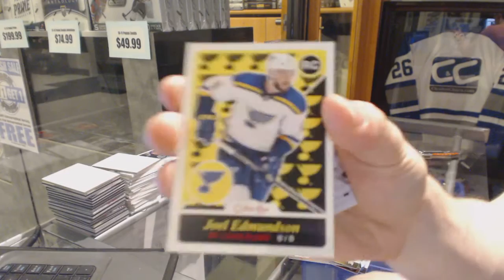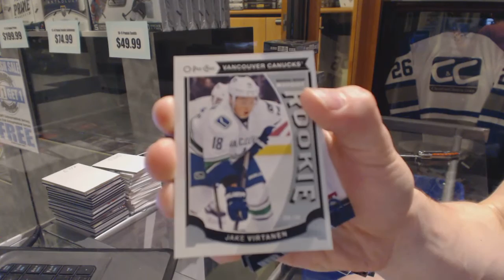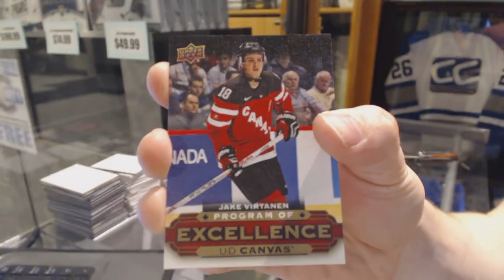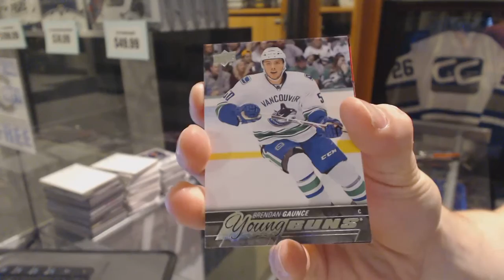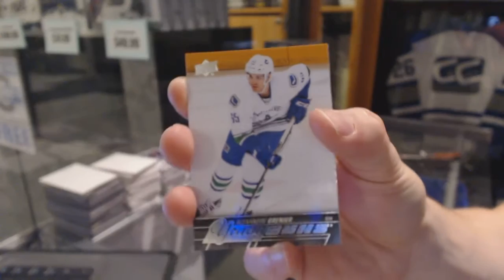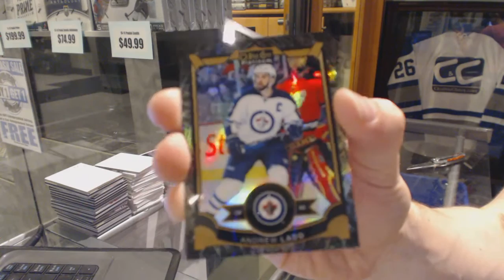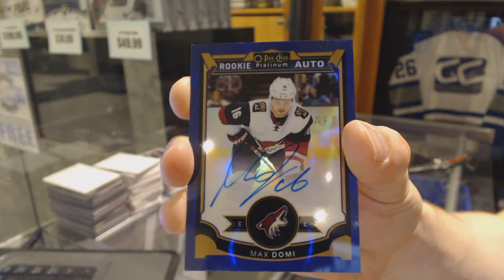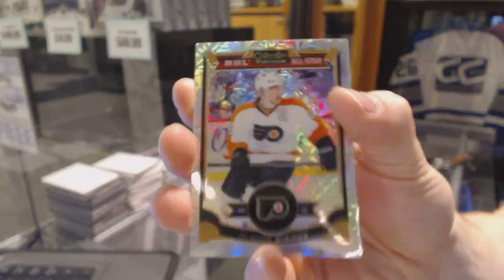15-16 UD Series 2 & 15-16 OPC Platinum Hockey Box Break - C&C GB #6321